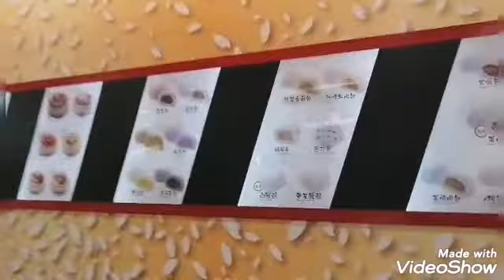MID-AUTUMN FESTIVAL 2020 TARALET'S MGA TOMODACHI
Enjoy our life everyday, be thankful and contented. Thank you LordGod